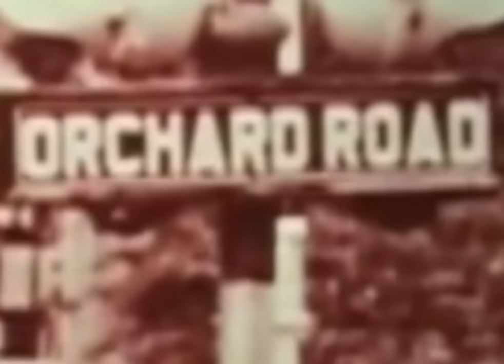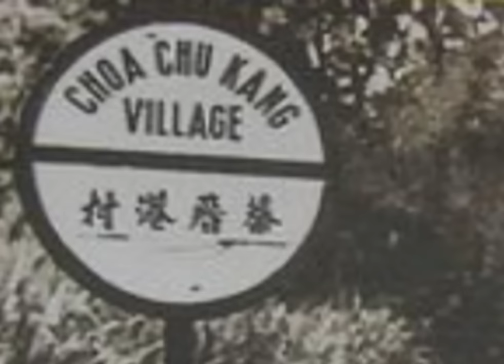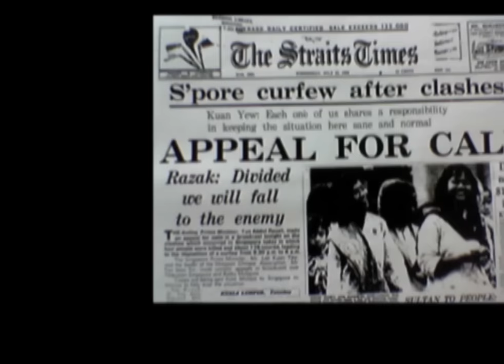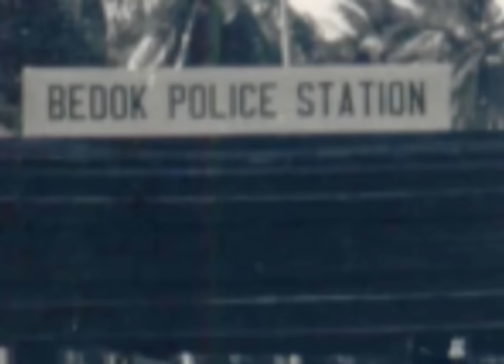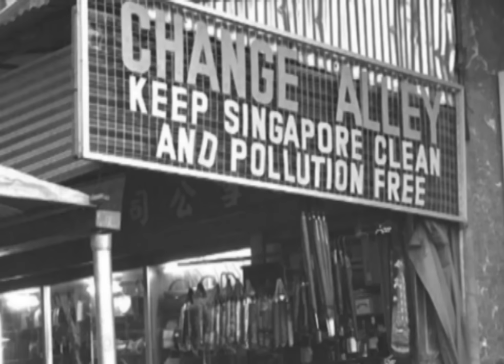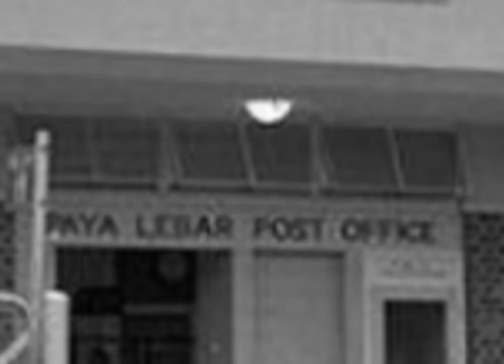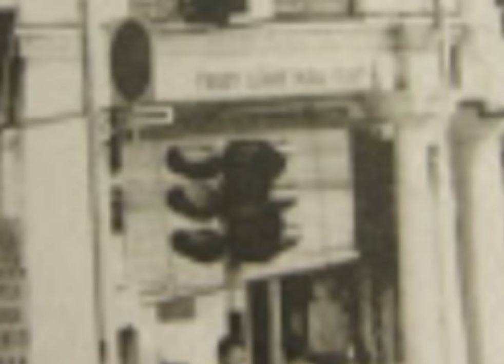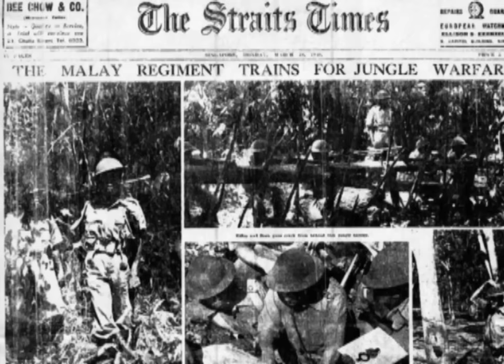Singapore Scenic. old, lost or forgotten in Singapore! by (Prof Aman Talib)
Singapore Old Images and Lost Memories , in  some Singaporean from Geylang  Serai , Changi, Katong etc ,  Indeed those were the days of old never to come back again! Brought back many happy memories of my childhood days, during the  kampong day.